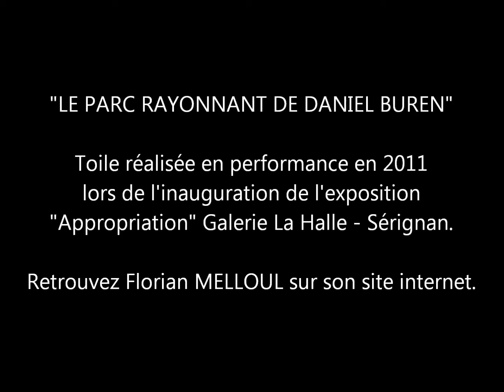Florian Melloul Le parc rayonnant Daniel Buren Serignan Performance peinture aérosol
Performance de Florian MELLOUL lors de l'inauguration de son exposition "Appropriation" à la Galerie La Halle à Sérignan - Hérault.
"Le Parc Rayonnant de Daniel Buren à Sérignan"